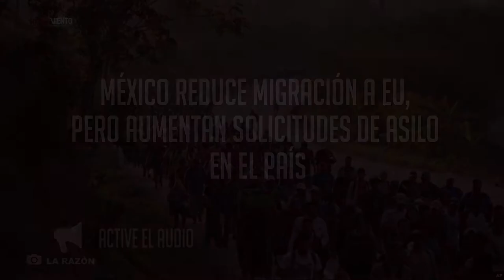México reduce migración a EU, pero aumentan solicitudes de asilo en el país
El gobierno de México ha reducido el flujo migratorio hacia Estados Unidos, pero las solicitudes de asilo en el país aumentaron y se redujo el presupuesto para la Comisión Mexicana de Ayuda a Refugiados.